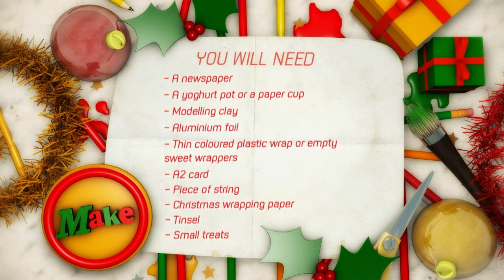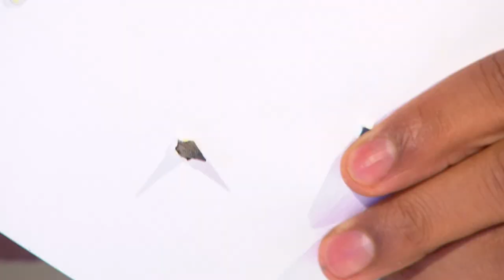How to make a Christmas tree with edible baubles - CBBC Blue Peter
Radzi shows us how to make a christmas tree with some tasty chocolate baubles to go with it!  For full instructions head to the Blue Peter

The majority of our output is UK-made, reflecting children's lives in the UK today. Popular programmes on the CBBC include The Next Step, Wolfblood, Blue Peter, CBBC Official Chart Show, Hetty Feather, Horrible Histories, Newsround, Four O'Clock Club and The Dumping Ground. It's possible to catch up on CBBC shows on the CBBC iPlayer